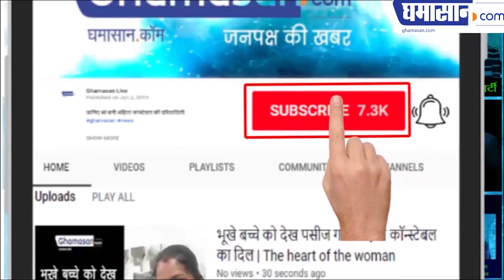Katrina Kaif Spotted In Hot Sizzling Avatar | Latest HOT Photoshoot | Ghamasan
कैटरीना कैफ के जलवे | Katrina Kaif Spotted In Hot Sizzling Avatar | Latest HOT Photoshoot | Ghamasan